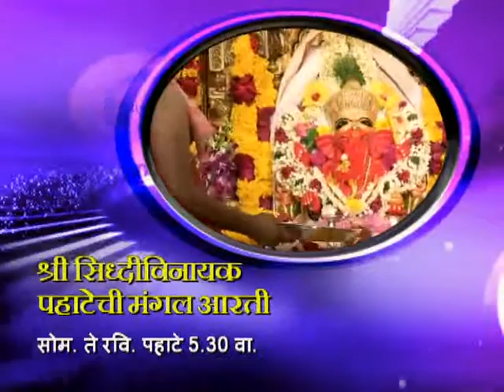Promo Shree Siddhivinayakachi Mangal Aarati Gen